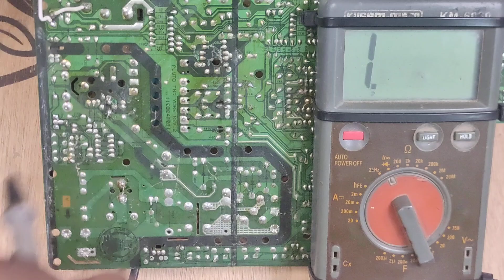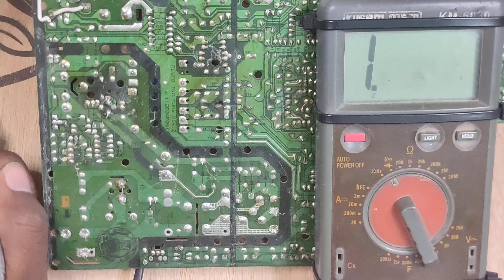crt tv training tamil course, Tv service training tamil, CRT tv repair at home, led tv repair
crt tv training tamil course, Tv service training tamil, CRT tv repair at home, led tv repair, crt tv repair training institute tamil,